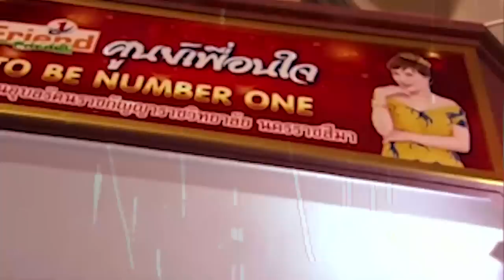Inside The Controversial Life Of Thailand's Princess Ubolratana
How Thailand Princess Ubolratana Isn't Your Conventional Royal

Princess Ubolratana may be a Thai princess, but she’s years ahead of her time. This isn’t the kind of royal that likes wearing expensive crowns and gowns or dance the night away at the ball. She’s passionate, determined, and a rebel with a cause, which tends to rub people the wrong way, particularly her brother, King Maha Vajiralongkorn. But she doesn’t care. She’s a free spirit who speaks her own mind and fights for what’s right. It’s fair to say that Princess Ubolratana is pretty resilient. She handles her naysayers with grace and bravery and the world is taking notice. She’s got a backbone that’s simply unbreakable. She kind of even puts Disney princesses to shame, in a way. But could her rebellious streak prevent her from attaining true power as a prime minister?